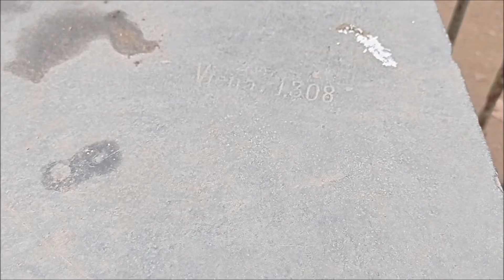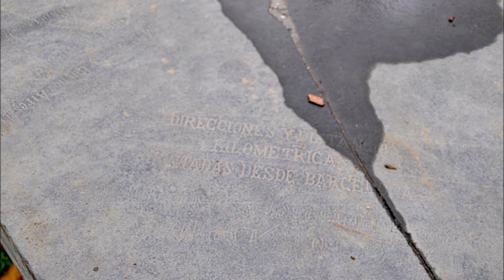TAULA DE DISTÀNCIES (PARC DE LA CIUTADELLA) 26 12 2021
Taula de distàncies: És juntament amb l'higròmetre un dels elements que es conserven de l'Exposició Universal de 1888 celebrada a Barcelona, en el recinte del Parc de la Ciutadella. Aquest era el Racó científic. Malauradament el temps i el vandalisme han deixat aquesta peça en un estat molt lamentable, havent desaparegut molts elements que en formaven part i desdibuixades les línies.
No sense dificultats podem llegir els noms de moltes capitals del Món i al seu costat la xifra de la distància en kilòmetres des de Barcelona.
Tabla de distancias: Es junto con el higrómetro uno de los elementos que se conservan de la Exposición Universal de 1888 celebrada en Barcelona, en el recinto del Parque de la Ciutadella. Este era el Rincón científico. Desgraciadamente el tiempo y el vandalismo han dejado esta pieza en un estado muy lamentable, habiendo desaparecido muchos elementos que formaban parte y desdibujadas las líneas.
No sin dificultades podemos leer los nombres de muchas capitales del Mundo y a su lado la cifra de la distancia en kilómetros desde Barcelona.